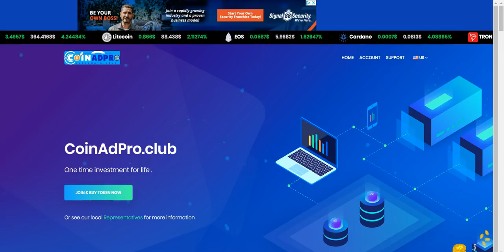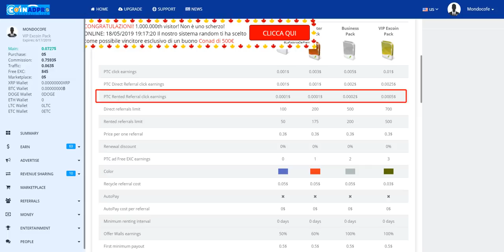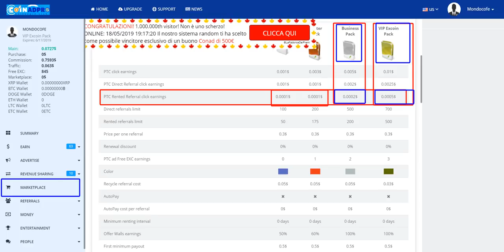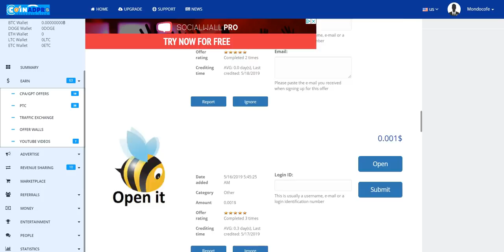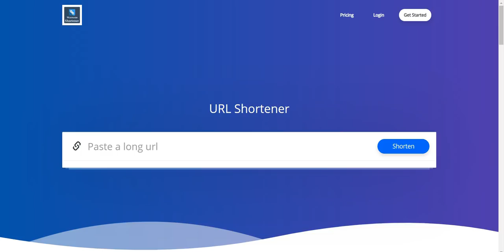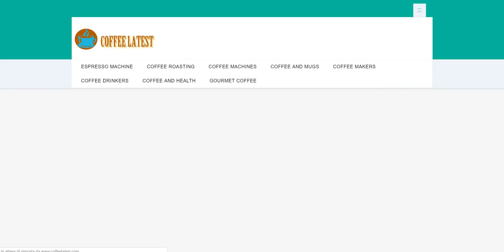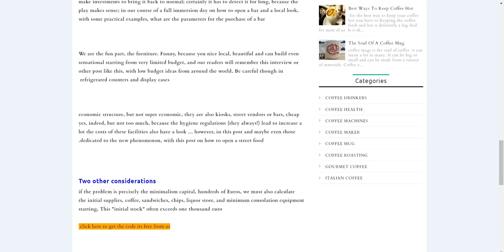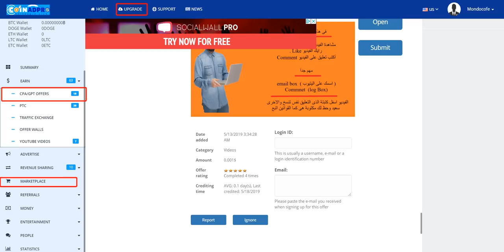حصريآ 👈أهم التحديثات التى سوف تربحك يوميآ من هذا الموقع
تحديثات جديدة لتعلم تربح اكثر،  الربح من اختصار الروابط،  الربح من مشاهدة الاعلانات، والربح من المهام اليومية وغيرها ونقوم على عمل تعديلات مهمة فى الموقع فى هذا الشهر ان شاء الله
▬▬▬▬▬▬▬▬▬▬ஜ۩۞۩ஜ▬▬▬▬▬▬▬▬▬▬▬▬▬
💎coinadpro رابط التسجيل فى💎
💎excoincash  رابط التسجيل فى💎
💎 wirex  فيزا💎
ر ابط التسجيل فى بنك البايير
للتسجيل  AdvCash  رابط موقع
 رابط المحفظة LedgerNano
▭▭▭▭▭▭▭▭▭▭▭▭▭▭▭▭▭▭▭▭▭▭▭▭▭▭▭▭▭▭    ▬▬▬▬▬▬▬▬▬▬▬ஜ۩۞۩ஜ▬▬▬▬▬▬▬▬▬▬▬▬▬
 Telegram أشترك فى الجروب الخاص بى على
أشترك فى الجروب الخاص بى على الفيسبوك
     ▬▬▬▬▬▬▬▬▬▬▬ஜ۩۞۩ஜ▬▬▬▬▬▬▬▬▬▬▬▬▬